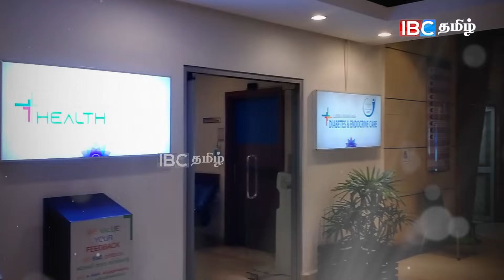கல்லீரலில் புற்றுநோயா.. Ilayaraja மகள் பவதாரிணியின் திடீர் மரணம்! | Bhavatharini | Yuvan | IBC Tamil